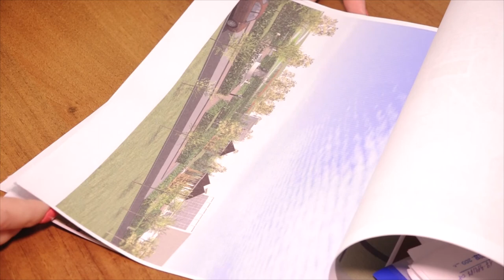В Анапе выбирают, какие дворы благоустроить в первую очередь